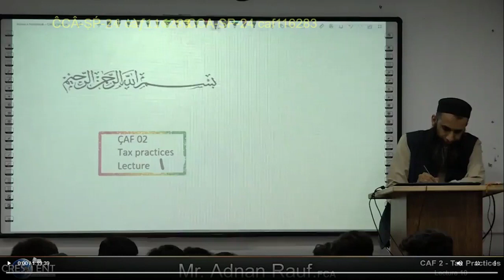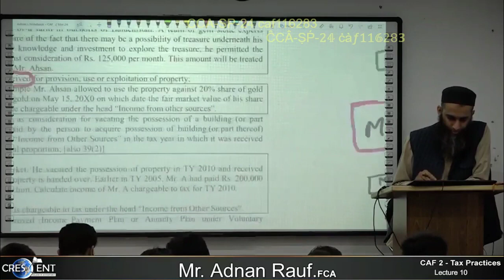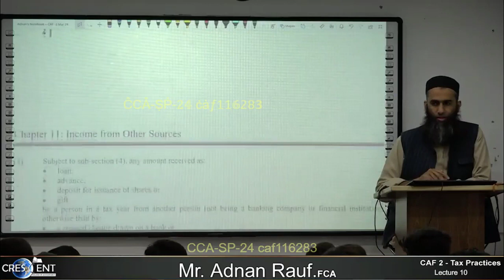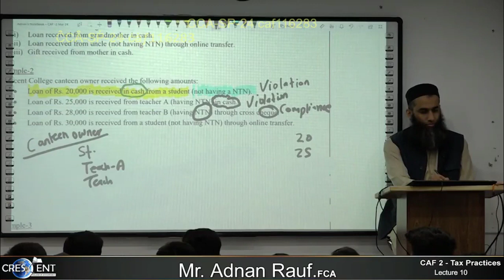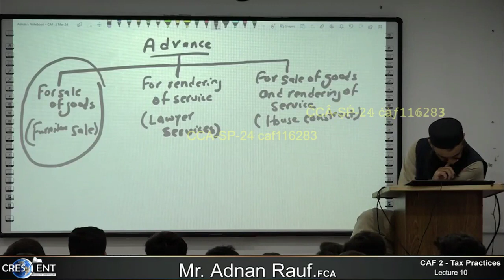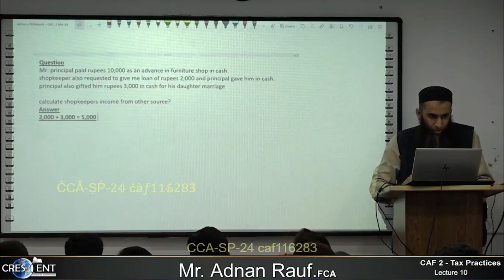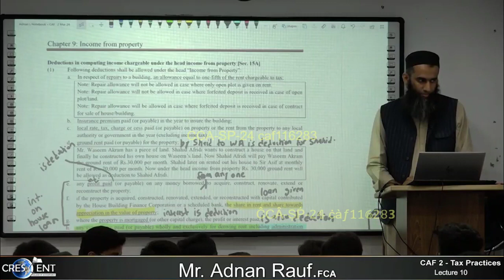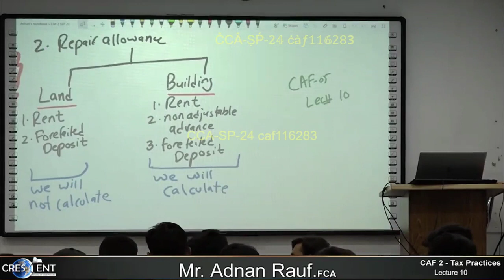CAF 02 Tax Lecture 10 Sir Adnan Rauf Online free Crescent College ||| CA Pakistan Platform ||| ICAP